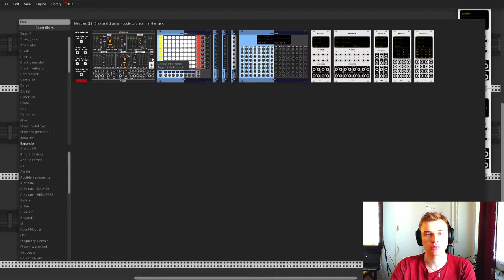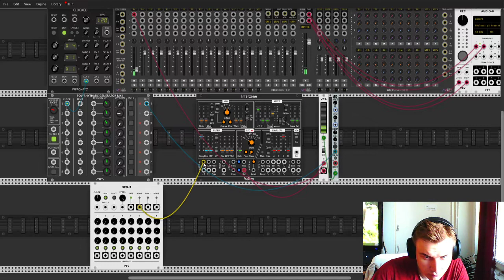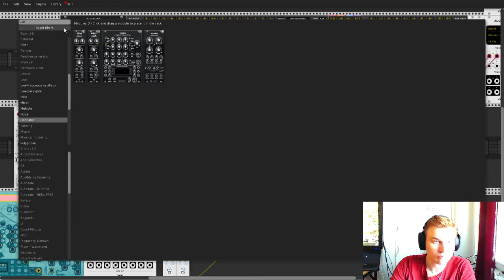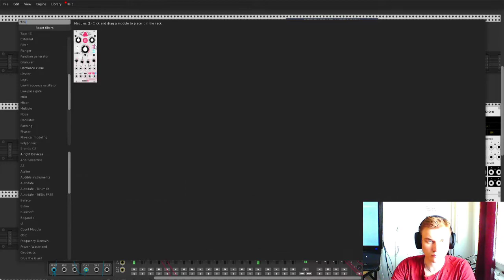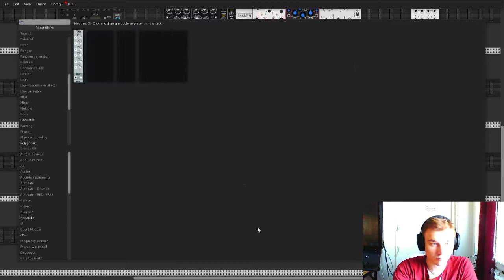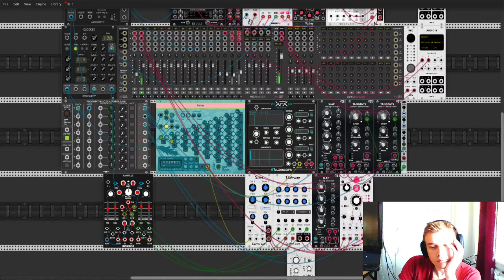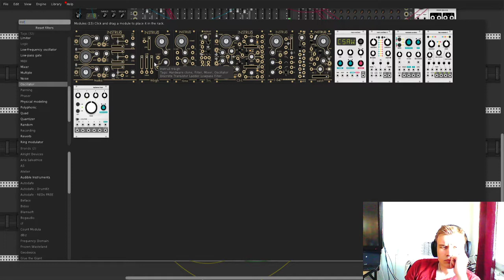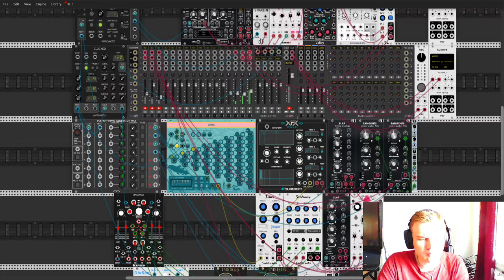VCV Rack Summer 22 - Day 11 - During LAN (1/2)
So Im gonna do some longer episodes, during this LAN-party that Im at, but right now Im too tired to figure out what happened to the rhythm at the end, thats a problem for tomorrow me =D